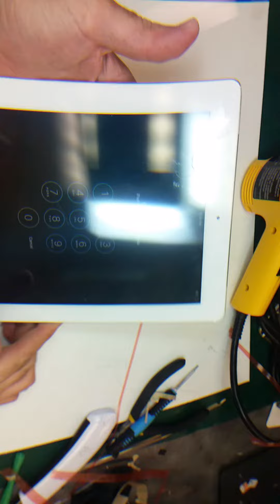طريقة تغيير شاشة الآيباد 3 iPad بالتفصيل (الجزء 3)